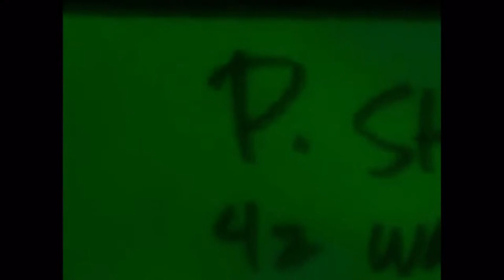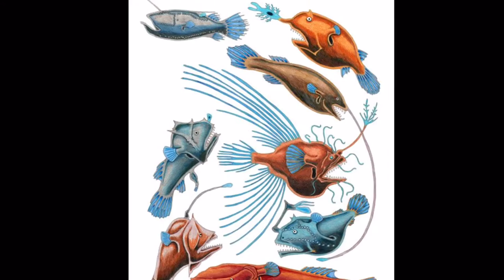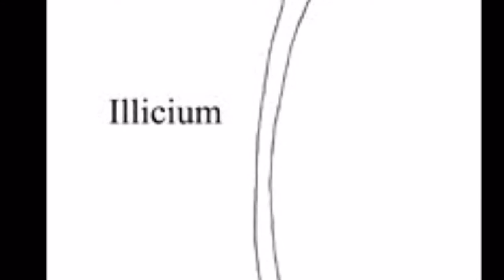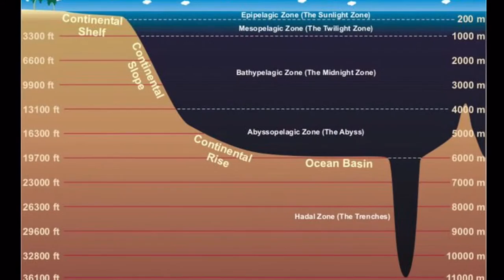Sea Devil Anglerfish